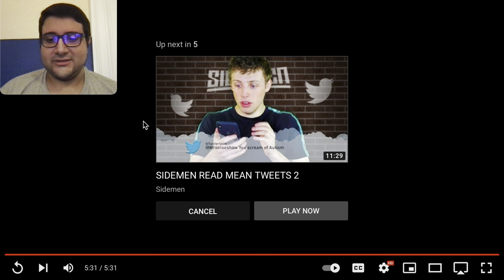Reacting to SIDEMEN READ MEAN TWEETS